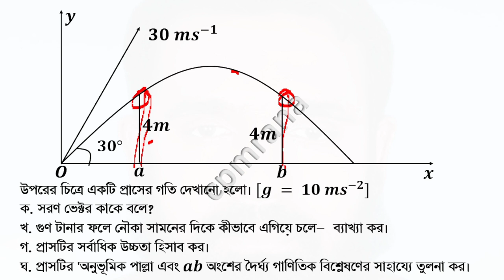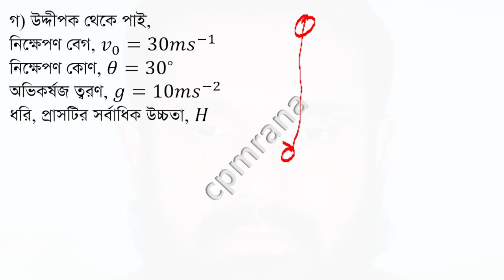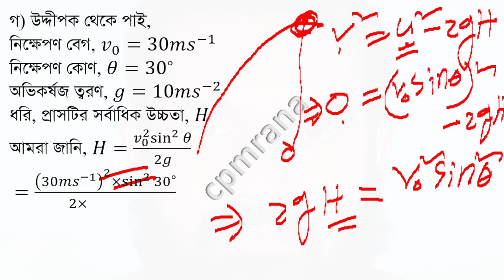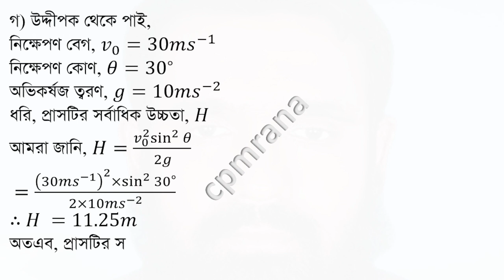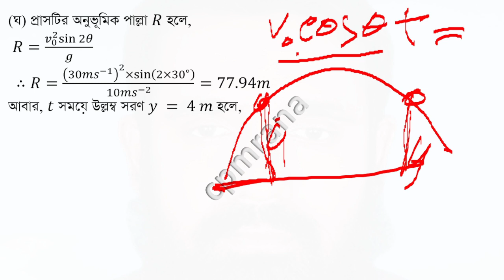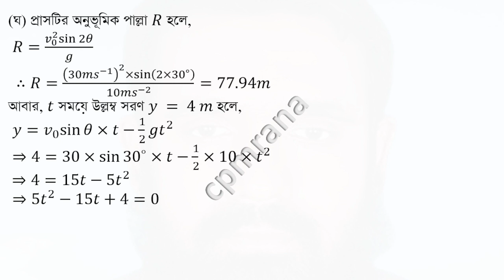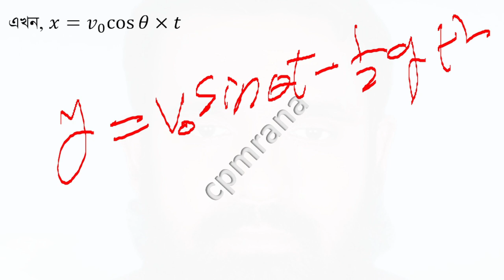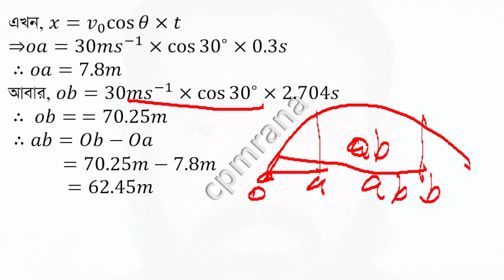HSC Physics: Mastering Motion in Two Dimensions - Barisal Board 2015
Description:
Dive into the world of two-dimensional motion with this HSC Physics question from the Barisal Board 2015 exam. Ideal for first-year college students, this video provides a detailed exploration of projectile motion, velocity, and trajectory analysis. Watch as we simplify complex concepts and solve the problem step-by-step, equipping you with the skills needed for academic success.